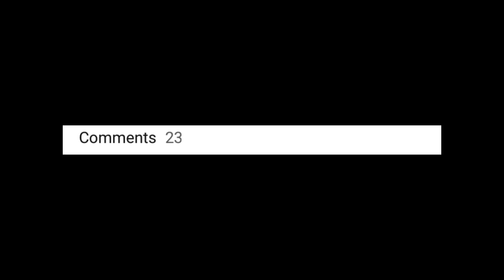But if you close your eyes...